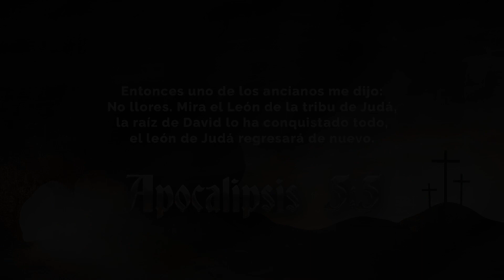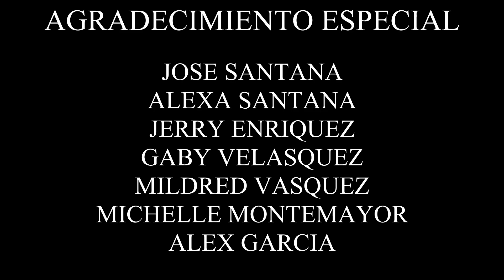ALABAD AL LEÓN DE JUDA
Para apoyar a nuestro ministerio y ayudarnos a continuar expandiendo el reyno de Dios puedes ayudarnos en este

Si tu aceptaste a Cristo por primera vez puedes mandar un mensaje de Texto con la palabra “Nuevo” al (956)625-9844

Queremos ver el propósito de Dios en tu vida y te queremos invitar a que nos acompañes en persona en nuestra locación en Laredo, TX. Te esperamos con brazos abiertos.

Puedes Seguir Conectado con nosotros por nuestros diferentes medios.